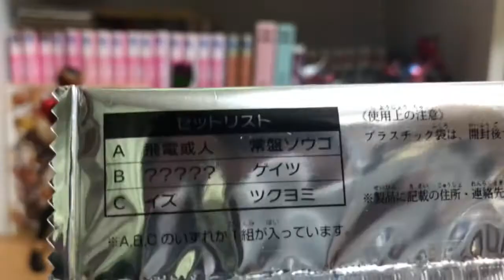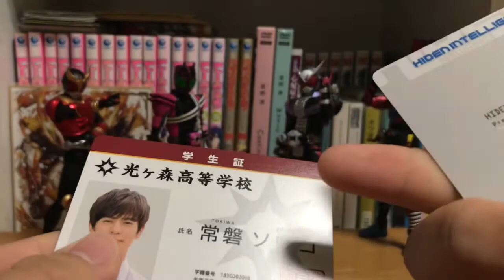【令ジェネ】感想を言うぜ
令和 ザ･ファースト･ジェネレーションズの感想を言うだけ